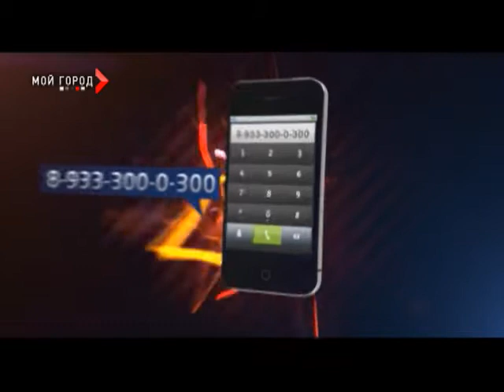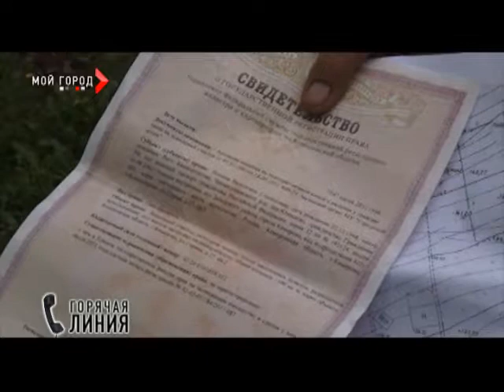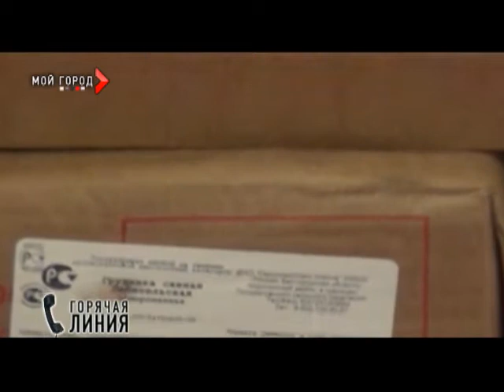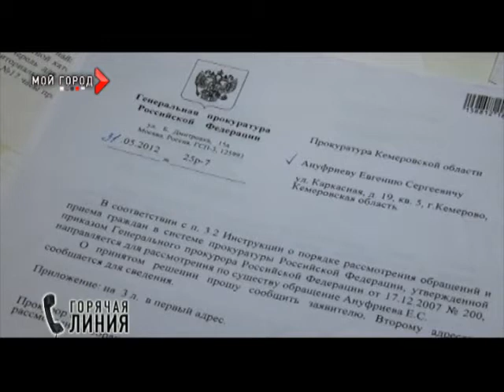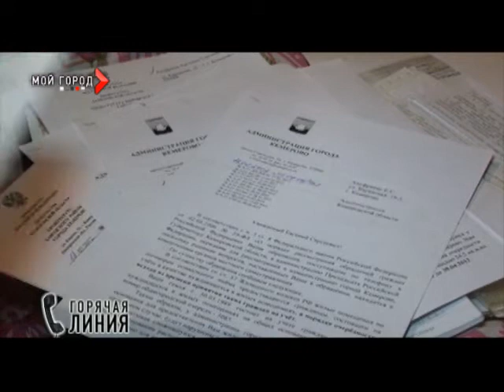Горячая линия 30.09.2012 часть 1